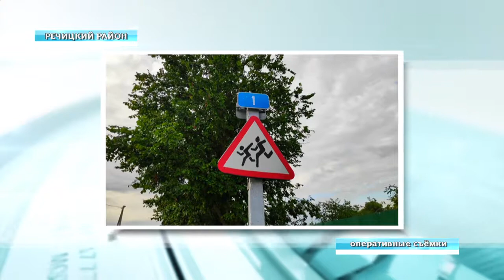Следователи устанавливают обстоятельства наезда на 3-летнюю девочку в Речицком районе